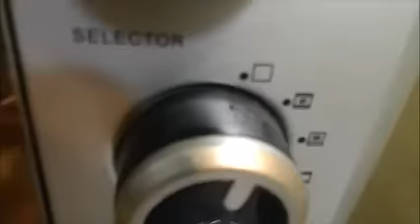Rava Cake | Semolina cake | Semolina Tutti Fruitti cake | Suji Cake | Suji Curd Cake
Here I am with a new recipe Rava cake or semolina cake ,its really very tasty cake .here i used some tutti fruitti to give it a fruity flavor .I made it without condensed milk to make it more light and fluffy so please do try this recipe and share your fed back please make sure You hit the like button and share the recipe if you really like it .